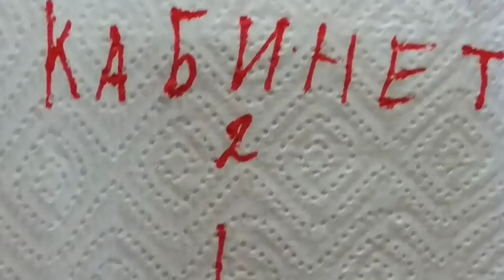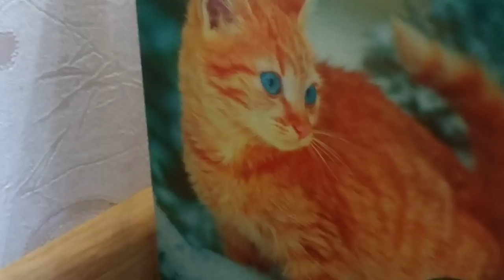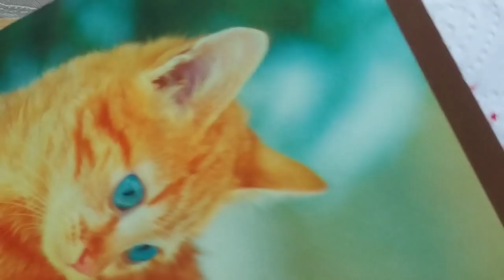Май литтл пони. Поход к стоматологу.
Супер интересная история.